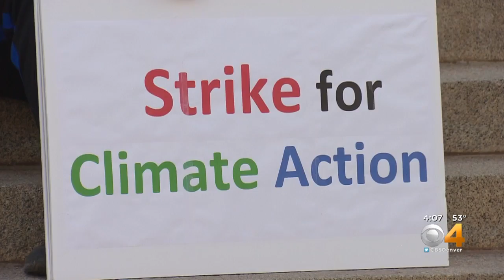Teen Protests On Capitol Steps To Help Stop Climate Change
Haven Coleman joined two other teen girls in creating the US Youth Climate Strike organization and is set on making waves of her own.